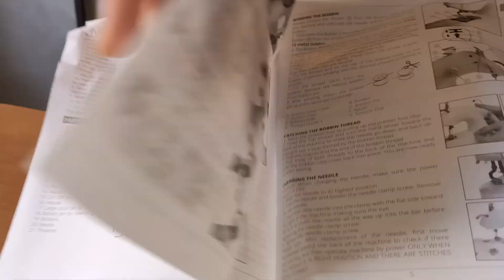Bim den SCHWARTZ DİKİŞ MAKİNASI TANITIMI...